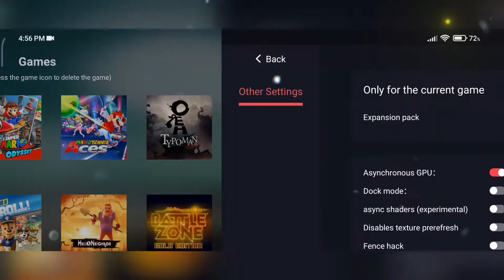Lost Sphear EGG NS 2.1.6 Game test with settings POCO X3 PRO 8GB RAM